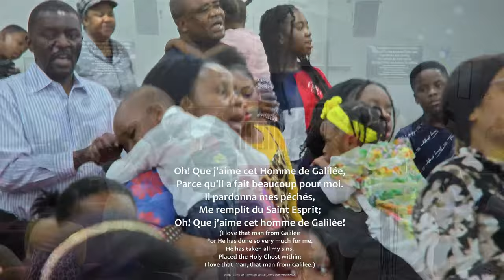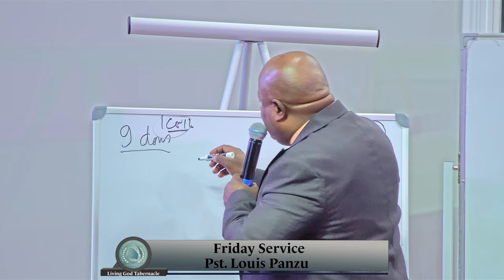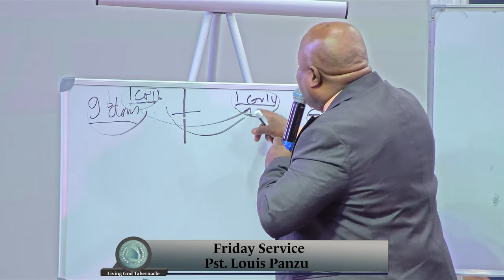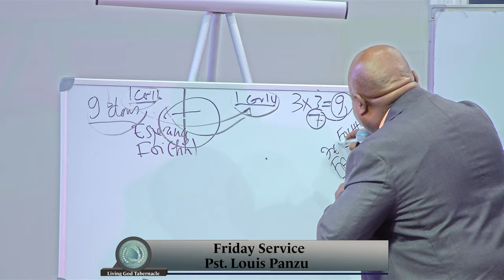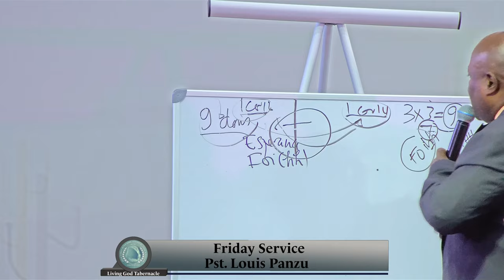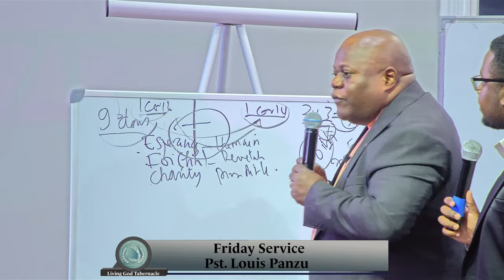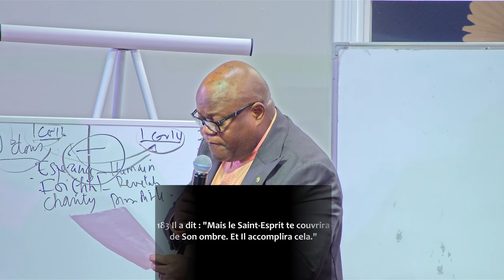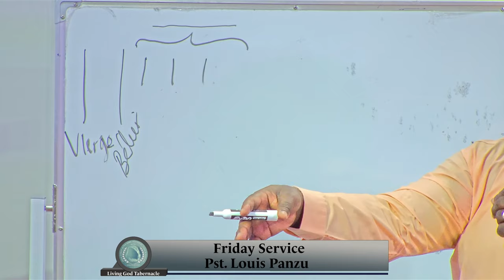L'enseignement Sur Le Zodiaque Pst. Louis Panzu part 2